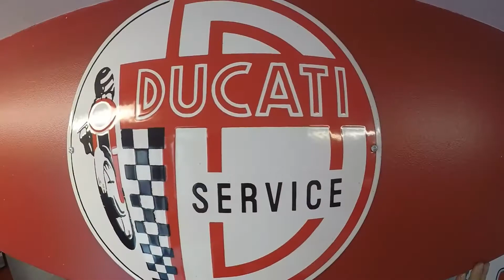IDEAL MOTO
Atelier de réparation pour motos